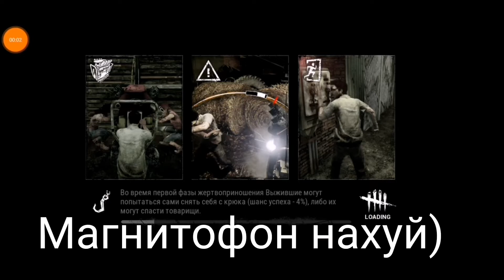Смешной Dead by Daylight